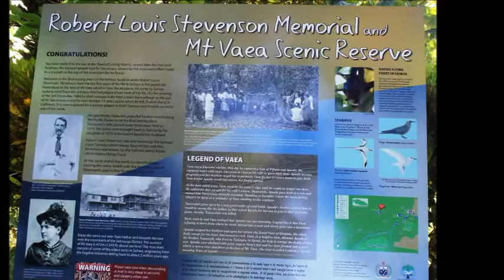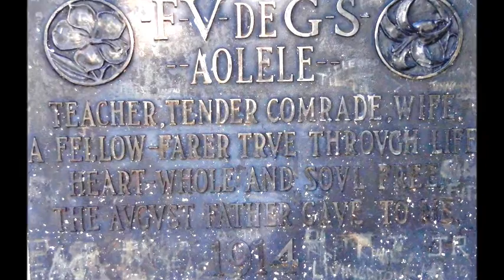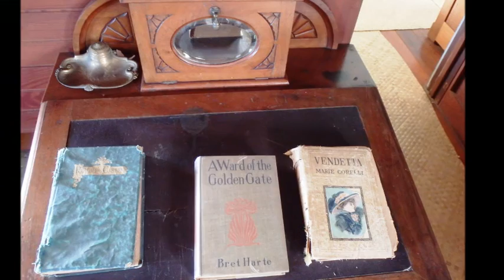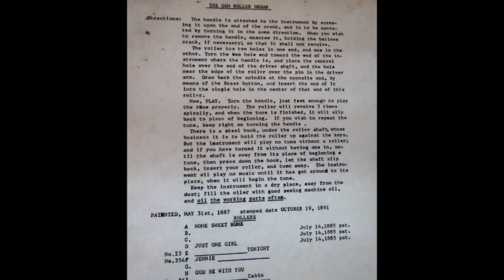MHL BALADE A SAMOA APIA VISITE CHEZ FANNY ET ROBERT LOUIS STEVENSON